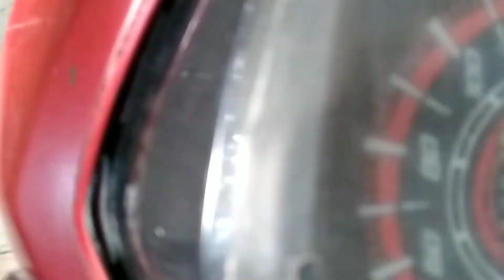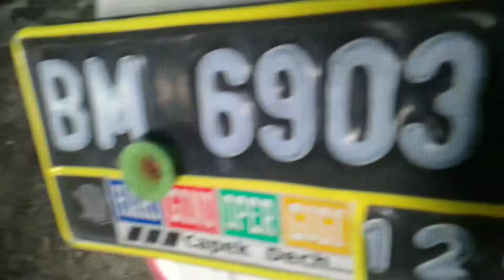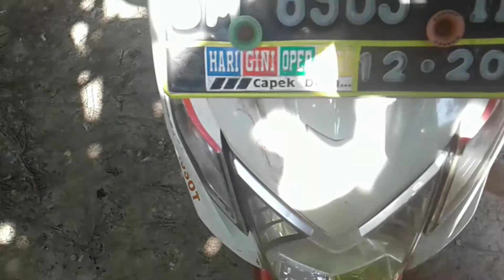Tutorial pasang HAZARD DI BEAT FI